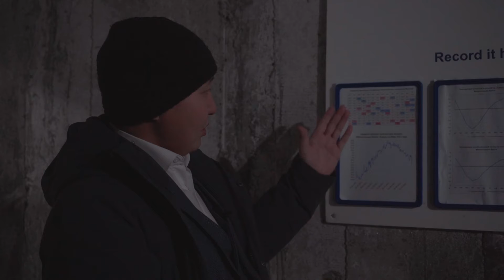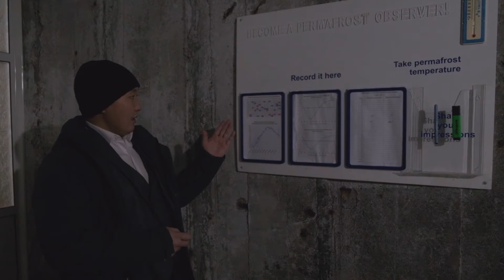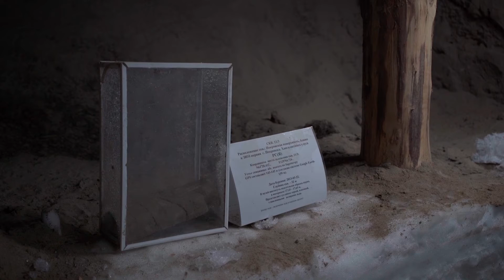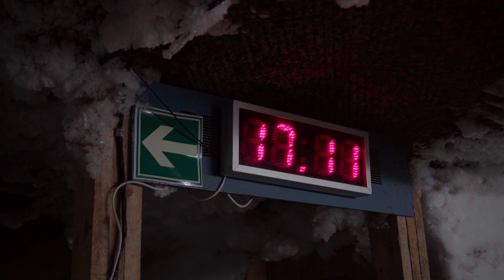Говорит Пушкинка:Беседа с ученым-мерзлотоведом Александром Жирковым